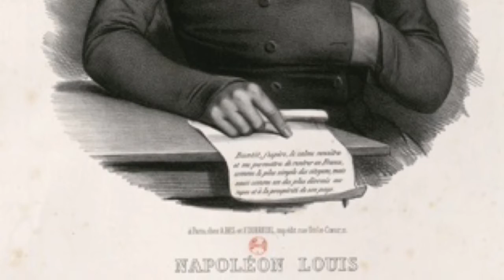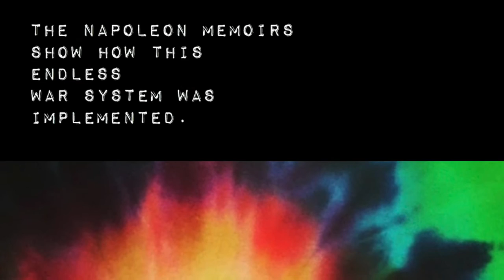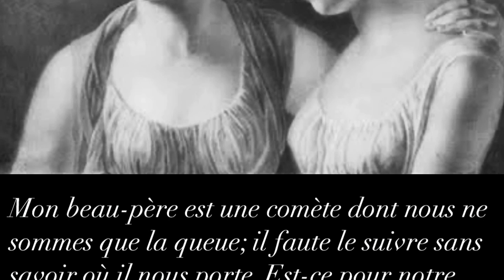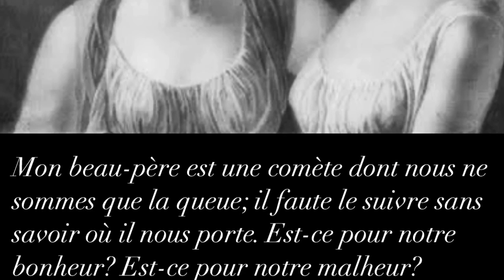Memoirs of Napoleon’s Doctor, F. Antommarchi, 10-25.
Creepy weirdness prevents Antommarchi from getting to Napoleon.

La bizarrerie effrayante empêche Antommarchi d'arriver à Napoléon.

Gruselige Verrücktheit hindert Antommarchi daran, nach Napoleon zu gelangen.